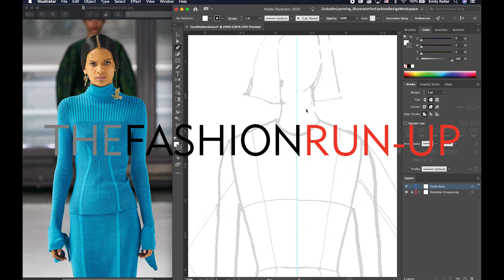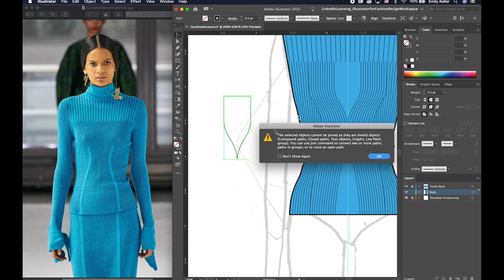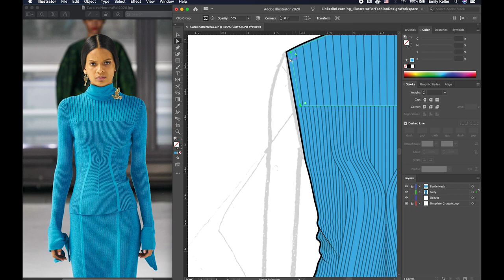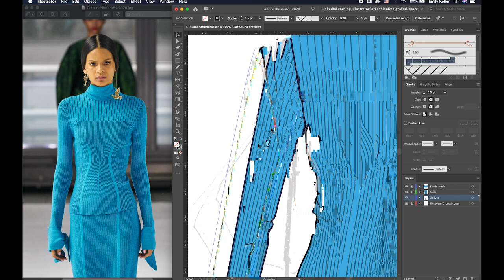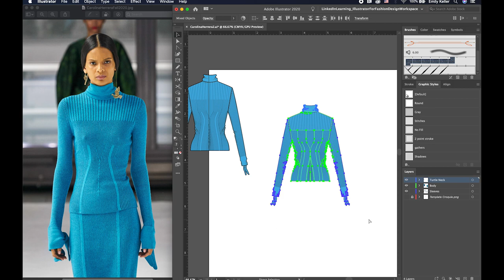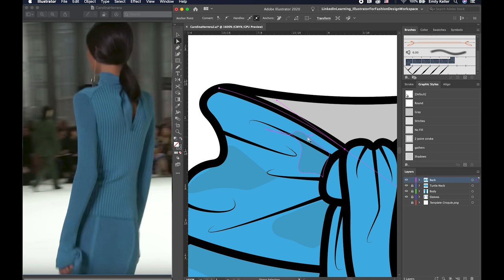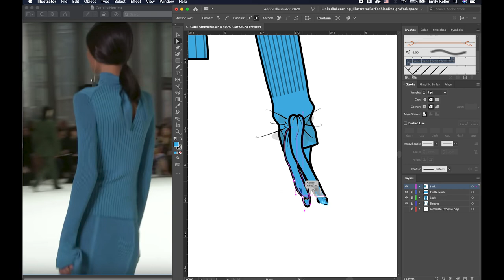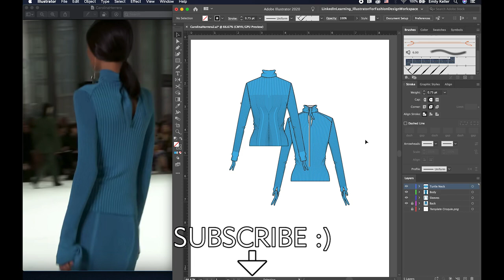Carolina Herrera Fall 2020 - Illustrator CAD Sweater Sketch - Fashion Design - Knit - Emily Keller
I'm working on my CAD skills, and drawing some detailed knitwear styles for practice.

This sketch will also go in my portfolio. I'm updating a few CAD sketches in my portfolio so they are more advanced, more current trend-wise, and reflect the market that I would like to work in (luxury knitwear).